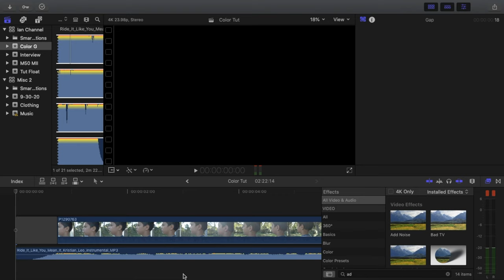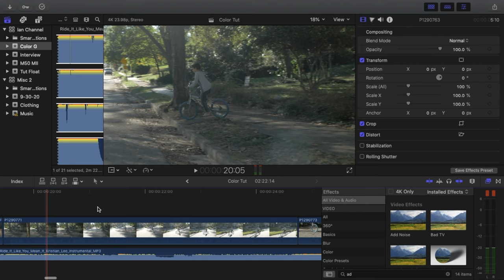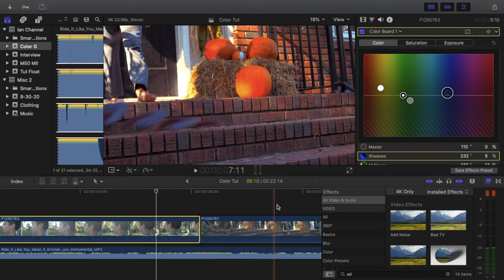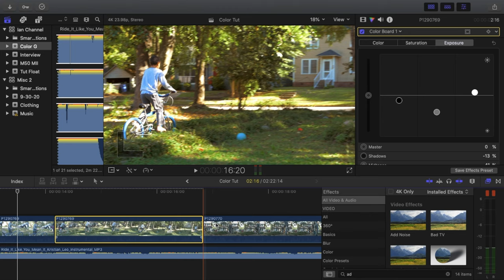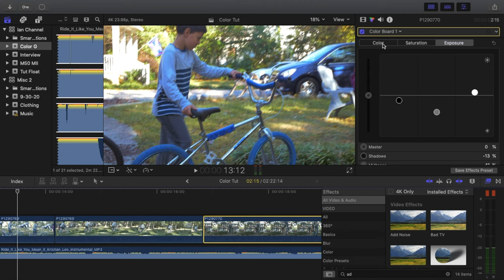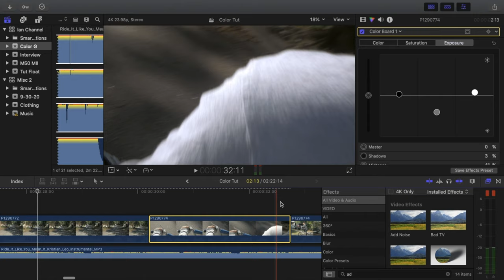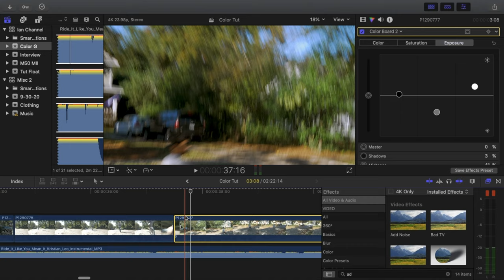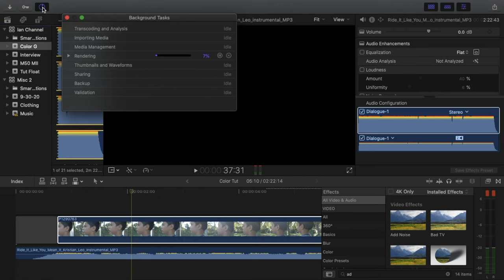How to Color Grade your Footage in Final Cut Pro X!